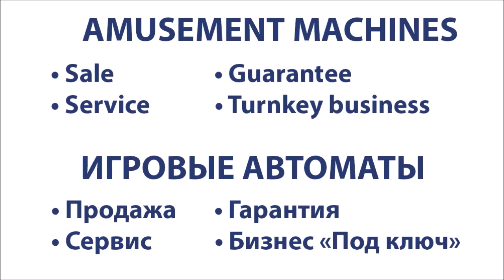The Wall Crawl